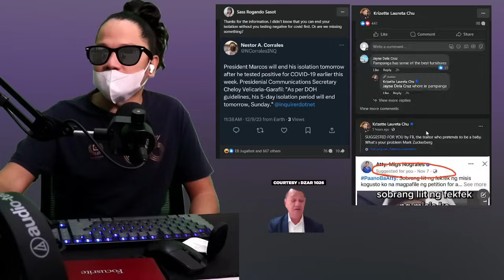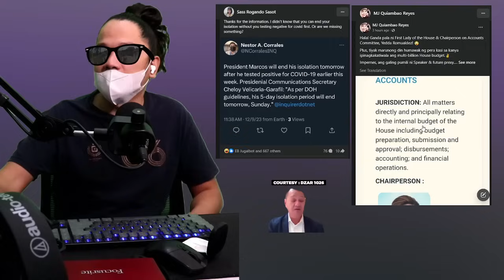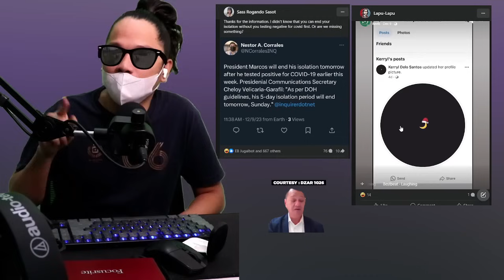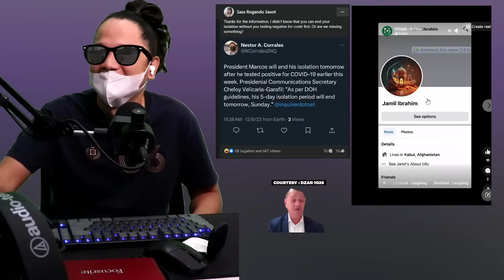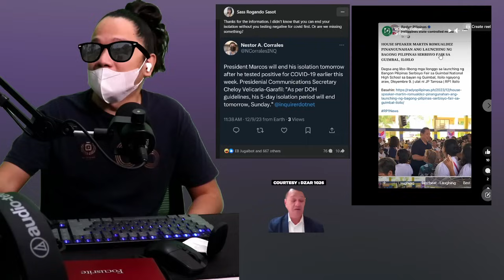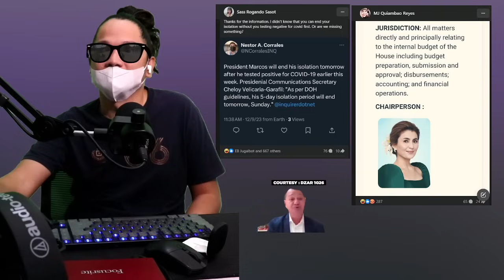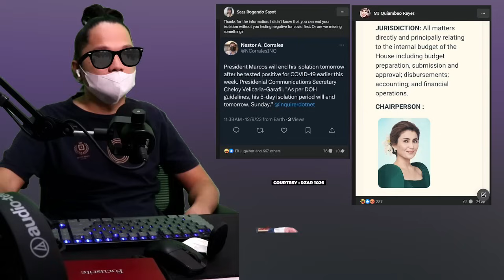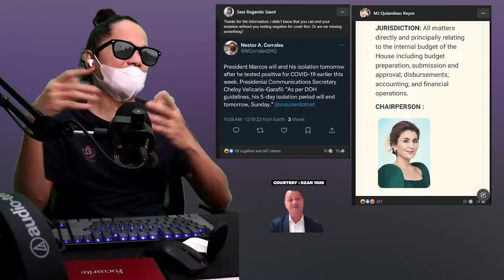LUNUKIN NYO ANG EGO NYO! INTERNATIONAL LAWYER SINUPLAK SI SUAREZ TAMBUNTING AT PIMENTEL